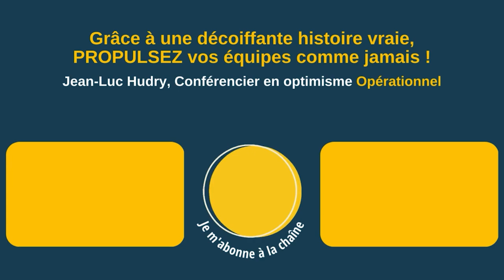Pour capter votre public taisez-vous !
✨NOUVEAU livre : L'optimisme OPÉRATIONNEL au travail (DUNOD) je sais, ça peut paraître un peu surprenant comme ça de dire que pour capter l'attention de son auditoire et pour impacter cet auditoire, il vaut mieux se taire, non ?

Bien entendu, il ne s'agit pas de se taire tout le temps.

Il s'agit, lorsque vous tenez une réunion, quand vous présentez un projet, lorsque vous donnez une conférence.

Il s'agit de savoir jouer avec le débit de votre voix, le ton et surtout le silence.

Vous voulez prendre la parole en public avec plus d'assurance et de confiance ? ️
Vous rêvez de faire vibrer votre audience ?
Et de transformer vos présentations en succès ?

 Découvrez-les techniques et astuces de Jean-Luc HUDRY,  le conférencier référence sur l'optimisme et la motivation.

Il vous emmène dans les coulisses de ses conférences et vous offre des conseils pratiques pour améliorer votre  communication,  vaincre ce fichu trac, et devenir un orateur impactant son public.

Vous trouverez aussi des exercices concrets et des témoignages inspirants pour développer votre  charisme, maîtriser votre langage corporel et structurer vos prises de parole.

Voyez et revoyez les vidéos, entrainez-vous, prenez confiance en vos possibilités.
Alors, vous deviendrez l'orateur que vous avez toujours rêvé d'être !
Et  vous atteindrez plus facilement vos objectifs professionnels. 👏